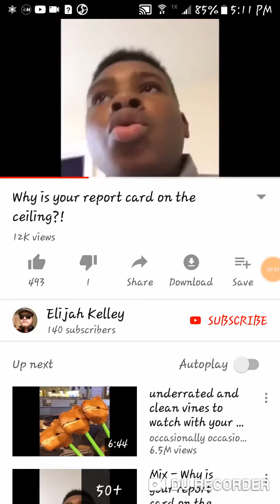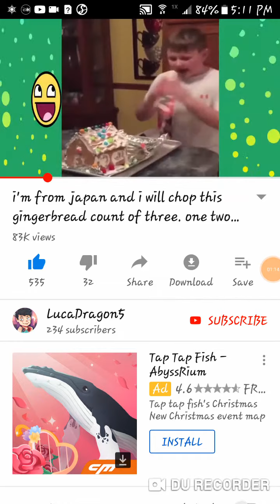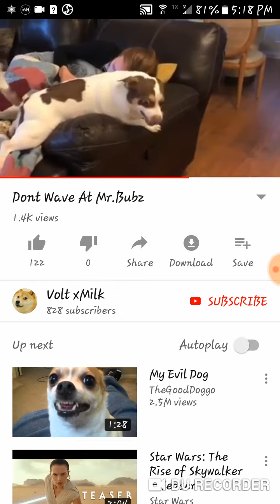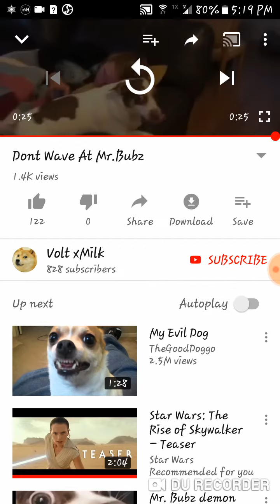Logan McQueen's Try Not to Laugh Challenge #6